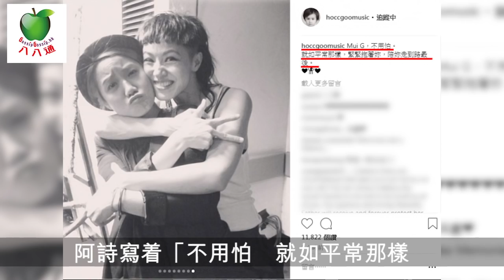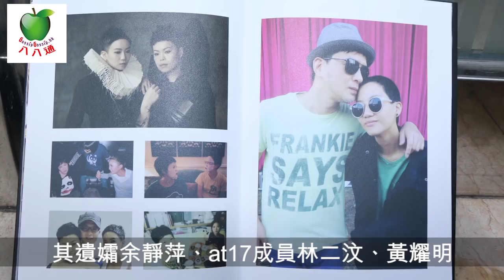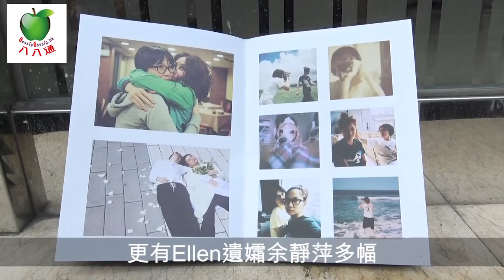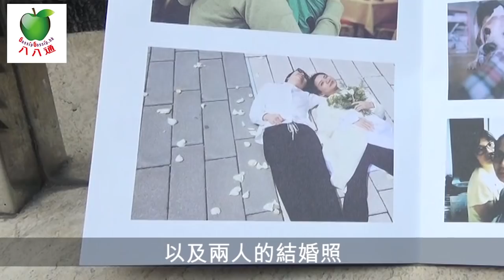【一路好走！】 盧凱彤，我們永遠懷念您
組合at17成員盧凱彤於8月5日喺跑馬地寓所墮樓身亡，結束32歲嘅年輕生命。Ellen喺今日下午喺香港殯儀館設靈，Ellen遺孀余靜萍，非常憔悴，神情哀傷。同Ellen份屬好友嘅陳奕迅夫婦，以一身黑白色打扮到場！另外穿黑身裙加黑色外套嘅Sammi亦有前來送別，希望Ellen一路好走。